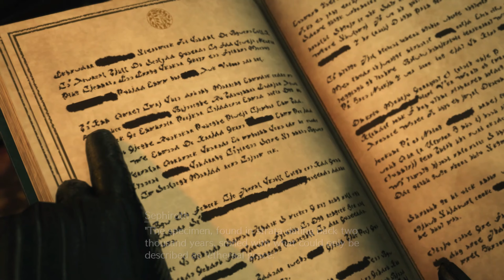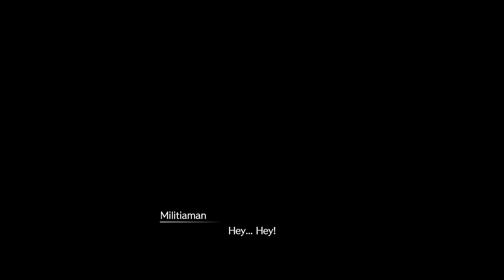Final Fantasy VII Rebirth - Demo Gameplay Walkthrough: Fall of a Hero in Nibelheim [No Commentary]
Square Enix presented the Demo for the new Final Fantasy VII Rebirth. This is just Part 1 of the Demo, called Fall of a Hero in Nibelheim. This part of the story follows Cloud and Sephiroth, where Cloud is telling his story about what happened in Nibelheim. Check the video to enjoy the first part of this Demo.

NOTE: There are a few small parts that, for some 5 or 10 seconds, the recording gave error and it was muted on the final result.